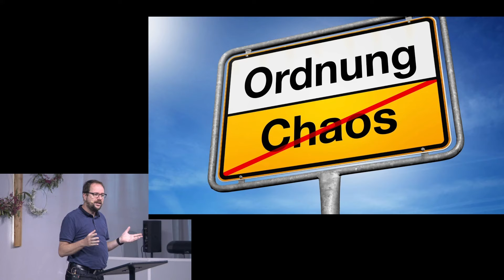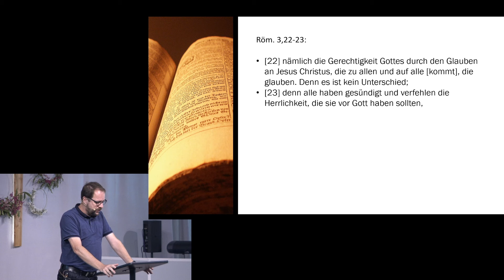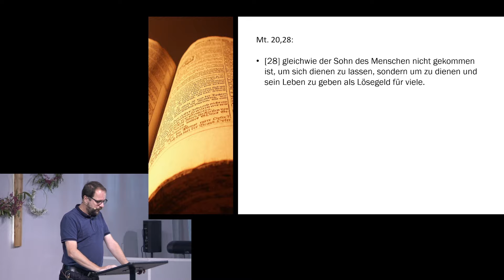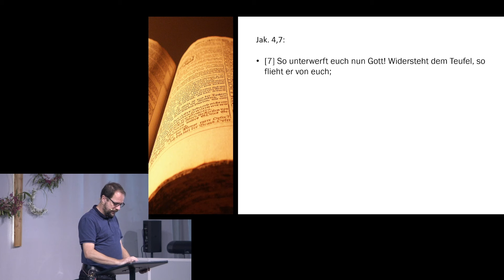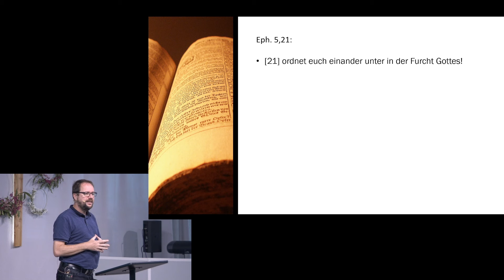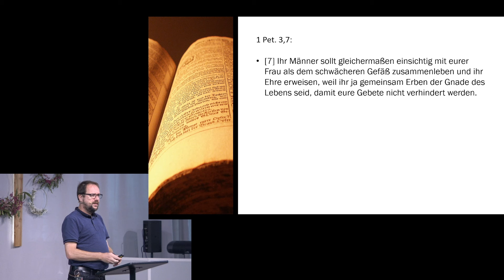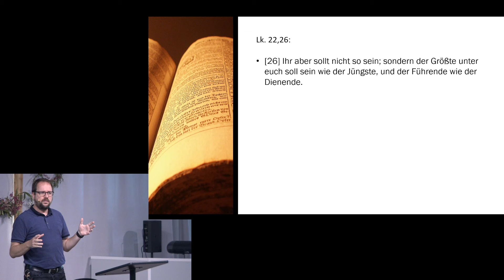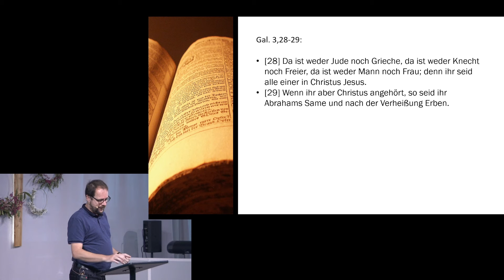Predigt: Ordnungen Gottes - Teil 3: Unterordnung (Sven Herrmann)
Predigttitel: Ordnungen Gottes - Teil 3: Unterordnung - Die Macht der Demut

Inhalt:
- Notwendigkeit von Hierarchien
- Rang hat nichts mit Wert zu tun
- Unterordnung in der Dreieinigkeit
- Unterordnung Gott gegenüber
- Gegenseitige Unterordnung in der Gemeinde
- Mann als Oberhaupt der Familie
- Dienen in Leiterschaft